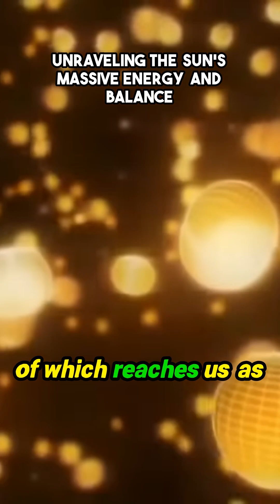How the Sun Keeps Earth Alive (and Why It Could All Go Wrong)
Join us on a fascinating journey to explore the intricate relationship between the Sun and our planet, and discover how the Sun's energy sustains life on Earth. From the formation of our planet to the present day, the Sun's warmth and light have been instrumental in shaping our environment and supporting an incredible array of ecosystems. But what would happen if the Sun's dynamics were to change? Could a shift in solar phenomena have a catastrophic impact on our planet? In this captivating science documentary, we delve into the latest research in solar dynamics, planetary geology, and astrobiology to uncover the secrets of the Sun's role in our planet's evolution. Learn about the geological processes that have shaped our planet, the cosmic events that have influenced our history, and the potential risks and challenges that lie ahead. Whether you're interested in space exploration, space knowledge, or simply want to deepen your understanding of the universe and our place within it, this video is for you. So, sit back, relax, and let's embark on a thrilling adventure through the science of the Sun and its impact on our planet.